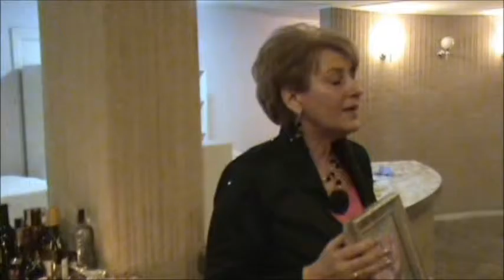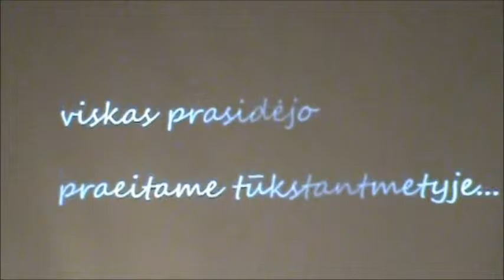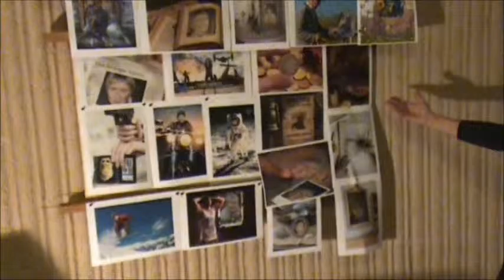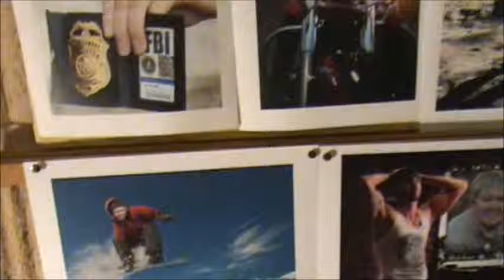NIJOLEI 50 nr 003